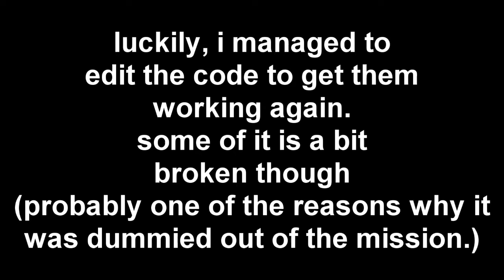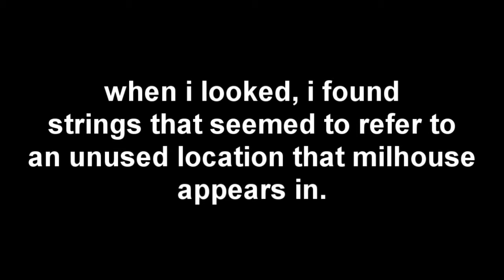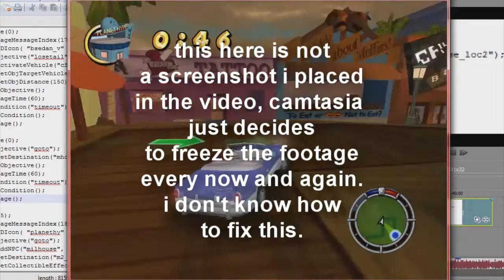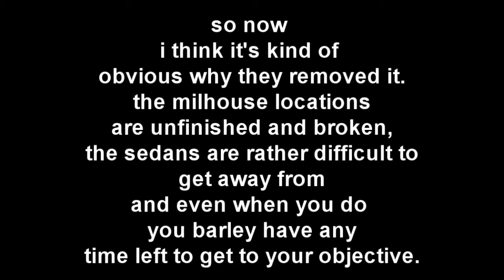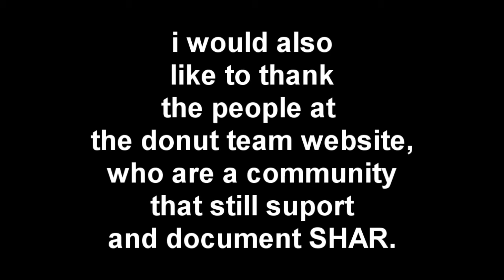The Simpsons: Hit and Run - Unused L3M2 Objectives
A demonstration of some unused mission objectives that were found in the game's code.

Music in the title segments is "Operation Turkey Butt" from South Park 64.